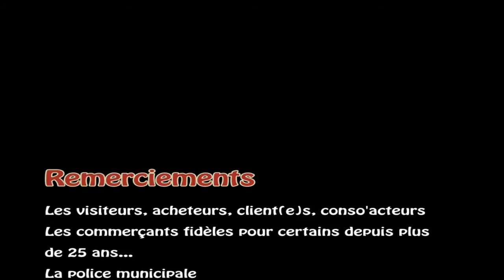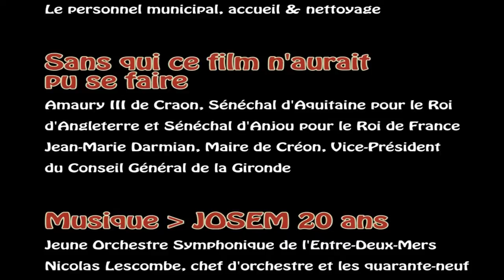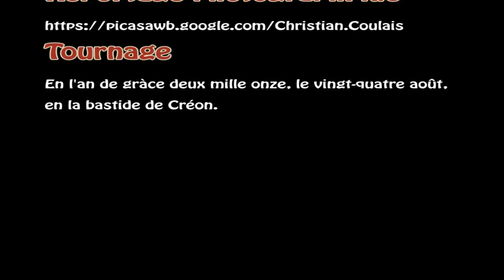Le Marche de Créon, depuis 1315 !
Créon est l’une des huit villes bastides de Gironde construites le long des fleuves de la Dordogne et de la Garonne. C’est Amaury III de Craon, sénéchal d’Aquitaine, qui décida de sa création en 1312 pour le compte d’Edouard II, Roi d’Angleterre. Fondée en 1315, elle connu un essor rapide tant au niveau de sa population, de ses marchés animés que de ses fonctions politiques.
Bâtie au carrefour de deux axes de communication importants à cette époque : Bordeaux - La Sauve Majeure, Sauveterre-de-Guyenne, et Libourne – Langon, elle présente le plan d’urbanisation caractéristique de ces « villes nouvelles » : en damier, les rues se coupant en angle droit, avec en son cœur une place entourée d’arcades.
Malgré la défaite des anglais en 1453, Créon continua à prospérer, les rois de France confirmant sa vocation administrative.
Depuis 1315, le marché du mercredi matin, entre 8h00 et 13h00, septième de la Gironde par son importance économique, se tient toujours sur la place centrale entourée de commerces, d’artisans et proches des arcades couvertes et dans ses rues adjacentes. Il est à l’image de ceux du moyen âge, vivant et attrayant. Il y reçoit, en moyenne, une centaine de commerçants non sédentaires. Ce marché étale des produits du terroir proposés par des producteurs locaux ou des commerçants venant du « Duché » d’Aquitaine. Vous y trouverez des produits gastronomiques et des produits artisanaux.